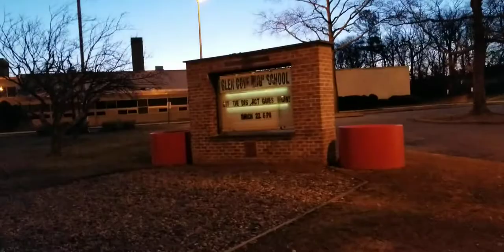WALK AT 6AM AT GLEN COVE HIGH SCHOOL, LONG ISLAND, NEW YORK